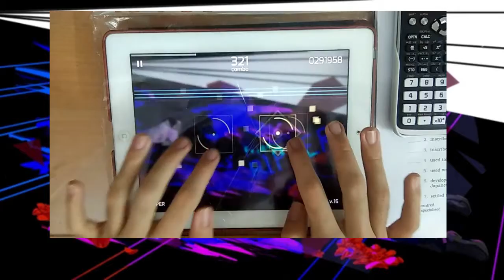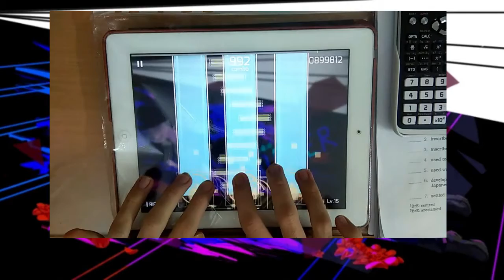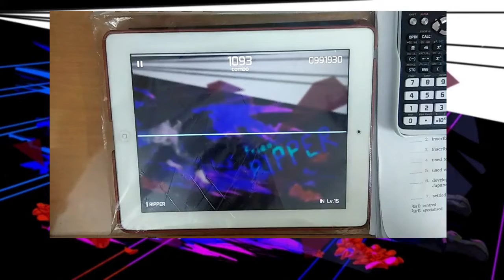[RIP my hands] Phigros: RIPPER (IN 15) - FC 991K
Thông tin video/Video Information:
- Game: Phigros
- Bài nhạc/Song: RIPPER
- Tác giả: Friedwav

Nhạc Intro/Intro Music - Stasis - Maozon (from Lanota)
Nhạc Outro/Outro Music: Không có/None

CẢNH BÁO: VIDEO THUỘC VỀ KÊNH PHẠM ĐỨC THÀNH/NERO RAY. KHÔNG ĐƯỢC RE-UP MÀ KHÔNG CÓ SỰ CHO PHÉP CỦA MÌNH

CAUTION: VIDEO BELONGS TO PHẠM ĐỨC THÀNH/NERO RAY CHANNEL. DO NOT RE-UP WITHOUT MY PERMISSION